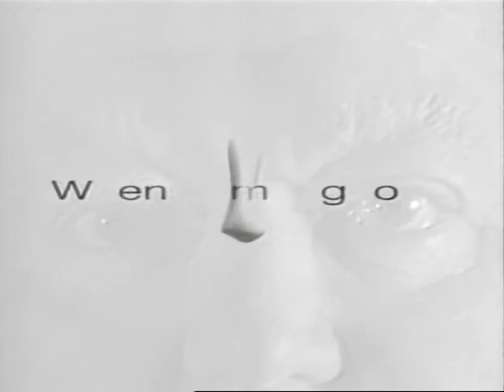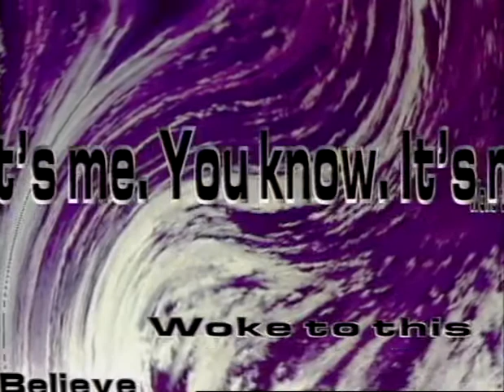Double Helix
Video 10 in the Word Song series